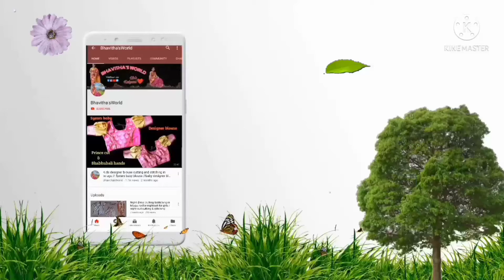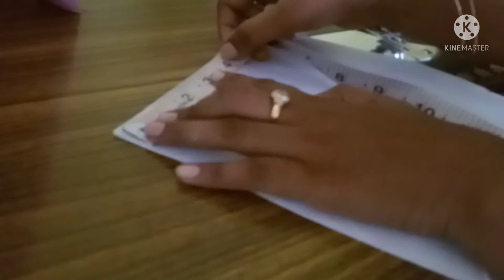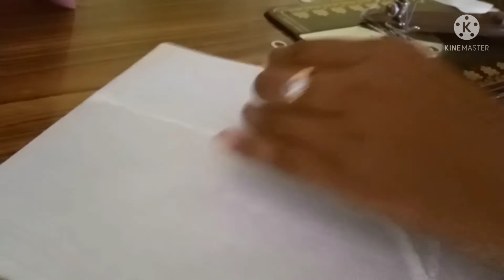School uniform collar neck dress stitching in telugu /uniform dress stitching /uniform top stitching